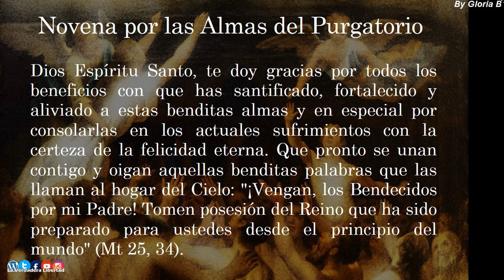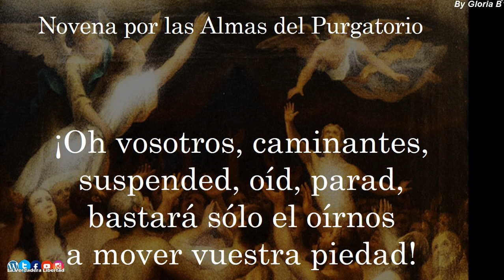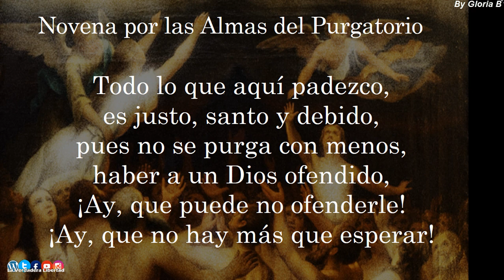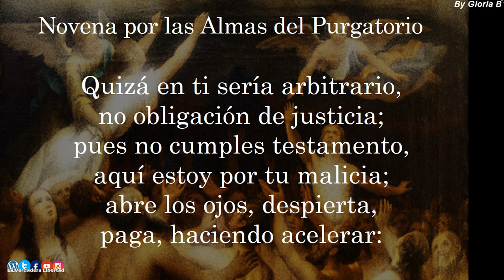Novena por las Almas del Purgatorio (Dia 5) | 28 de Octubre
Novena por las almas del purgatorio.
Al Ayudarlas te ayudas!